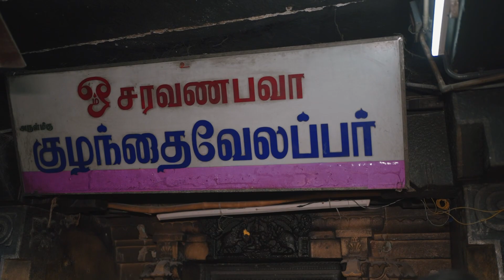Wedding Film of Dinesh & Nirmala | Odanchathram Wedding | STORYTELLING